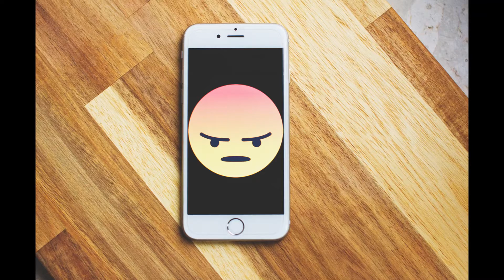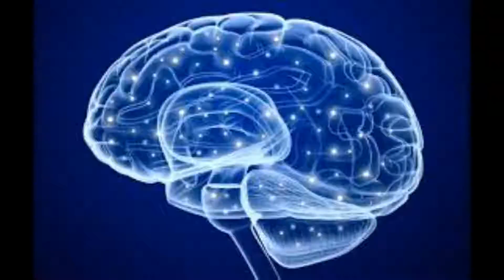गुस्से के पिछे का विज्ञान। गुस्सा क्यों आता है और इसे शांत कैसे करें?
इसे वीडियो में आप यह जानेंगे।

आप यहां पढ़ सकते हैं ⬇️
क्रोध क्यों आता है और इसे कैसे करें नियंत्रित?
आइये जानते हैं क्रोध क्यों आता है और इसे कैसे करें नियंत्रित। क्रोध या गुस्सा इंसान की प्रवृति होती है जो किसी में अधिक होती है तो किसी में कम। कोई शख्स हर बात पर गुस्सा करने लगता है तो कोई व्यक्ति बड़ी से बड़ी बात पर भी शांत बना रहता है। इसके पीछे हर व्यक्ति का स्वभाव होता है जिसके चलते या तो वो क्रोध को अपने नियंत्रण में कर पाता है या फिर स्वयं ही क्रोध से नियंत्रित होने लगता है।

काफी हद तक व्यक्ति का परिवेश और उसके पुराने अनुभव भी उसके क्रोधी स्वभाव के पीछे कारण होते हैं और कई बार व्यक्ति अपने आप को ताकतवर साबित करने के लिए भी क्रोध का सहारा लेने लगता है तो कभी विपरीत हालातों के कारण मिली असफलता, तनाव और कुंठा क्रोध का रूप लेकर बाहर निकलती है।

क्रोध क्यों आता है?
क्रोध किसी पर भी, कभी भी आ सकता है। अपनों पर, परायों पर, बड़ों पर, छोटों पर, घर में या बाहर। क्रोध का कोई दायरा नहीं होता। लेकिन अब वैज्ञानिकों ने गुस्से के कारण का पता लगा लिया है और क्रोध के लिए जिम्मेदार होता है ब्रेन रिसेप्टर।

ये मस्तिष्क रिसेप्टर एक एंजाइम है जिसका नाम मोनोएमीन आक्सीडेस ए है, और हैरान करने वाली बात ये है कि इस रिसेप्टर को अगर बंद कर दिया जाए तो गुस्से से मुक्ति भी मिल सकती है।

विज्ञान ने तो एक बार फिर आपकी मदद कर दी है, इस रिसेप्टर को ढूंढकर। अब आपकी बारी है अपने गुस्से को नियंत्रित करने की, क्योंकि इस उपाय के अलावा भी ऐसे ढेरों उपाय है जिन्हें अपनाकर आप अपने गुस्से से मुक्त हो सकते हैं।

इसके लिए सिर्फ इतना ज़रूरी है कि आप ऐसा करने की इच्छा रखते हों। तो चलिए, गुस्सा आने के कारणों को जान लेने के बाद ये भी जान लेते हैं कि इसे दूर करने के लिए क्या किया जा सकता है।

क्रोध से होने वाले शारीरिक नुकसान को समझिये– जब भी आपको गुस्सा आता है तब आपके दिल की धड़कने तेज़ हो जाती हैं और साँसे भी तेज़ चलने लगती है। गुस्सा करते समय तो आप ये सब सोच नहीं पाते लेकिन आपके लिए ये जानना जरुरी है कि क्रोध की स्थिति में बने रहने से शरीर को कितना नुकसान पहुंचता है।

हाई ब्लड प्रेशर, हार्ट अटैक, सिरदर्द, नींद न आना, त्वचा और पाचन सम्बन्धी समस्याएँ होना और शरीर की इम्युनिटी कम होने जैसी समस्याएँ लेकर आता है आपका ये क्रोध।

क्रोध से होने वाले मानसिक नुकसान को भी समझिये – क्रोध की उग्रता न केवल आपके शरीर को नुकसान पहुँचाती है बल्कि क्रोधी स्वभाव के कारण आपके दिमाग में हमेशा नकारात्मक विचार ही आया करते हैं और चिंता और अवसाद का आना भी स्वाभाविक ही है, इसके अलावा आप अपने संबंधों को भी क्षति पहुंचाते है और स्वयं की छवि को भी विपरीत रूप में प्रभावित करते हैं।

अपना ध्यान क्रोध के माध्यम से हटा लीजिये – जैसे ही आपको गुस्सा करने का कोई भी कारण नज़र आये, आप अपना ध्यान उस ओर से हटाकर कहीं ओर लगा लीजिये। आप चाहे तो ऐसा कर सकते हैं, कोशिश ज़रूर कीजिये।

गुस्सा आने पर पानी पी लीजिये या गिनती बोलना शुरू कर दीजिये या फिर गहरी सांसें लेना शुरू कर दीजिये। क्रोध एक तेज़ गति से आने वाली नकारात्मक भावना है, जिससे ध्यान हटाकर इसके प्रभाव को कम किया जा सकता है।

ये सोचिये कि ‘जैसा करेंगे वैसा पाएंगे’ – कई बार क्रोध में आकर हम कुछ ऐसी बातें कह जाते हैं जो हमारे रिश्तों पर बुरा असर डालती है और कई बार तो रिश्ते टूटने की कगार पर भी आ जाते हैं। ऐसे में आपको अपने दिमाग को ये समझाना होगा कि जैसा आप व्यवहार करेंगे वैसी ही प्रतिक्रिया आपको झेलनी होगी।

अपने व्यवहार के प्रति सजगता रखकर आप शुरुआत में अपने गुस्से को कम कर सकते हैं और निरंतर सजग रहते हुए इस क्रोध को अलविदा भी कह सकते हैं।

अपने आहार पर नज़र डालिये – आप रोज़ाना अपने भोजन में किस तरह की चीज़ों का सेवन करते हैं, ये काफी हद तक आपके क्रोध को प्रभावित करता है।

अगर भोजन में सादा और पौष्टिक खाना हो तो आप शांत और आरामदायक महसूस करते हैं लेकिन अगर खाना ज्यादा तैलीय और मिर्च-मसालों वाला होता है तो उस दिन आपके स्वभाव में उग्रता बढ़ जाती है इसलिए अपने भोजन को सात्विक और हेल्दी बनाइये ताकि गुस्सा आपसे दूरी बनाकर रखे।

शरीर को विश्राम दीजिये – कई बार क्रोध आने का कारण स्वभाव न होकर, शरीर का थका होना होता है। काम के दबाव और पर्याप्त नींद नहीं ले पाने के कारण आपको गुस्सा आने लगता है। इसलिए अपने शरीर को पूरा आराम दीजिये और अच्छी नींद लेना शुरू कीजिये। ऐसा करने से आपको फर्क खुद-ब-खुद नज़र आने लगेगा।

योग से बदलेगा स्वभाव – उग्र स्वभाव को स्थायी मान लेना हमारी भूल होगी। हम चाहे तो अपने स्वभाव को शांत बना सकते हैं, इसके लिए आप योग कीजिये। आसान-व्यायाम करने और ताज़ी हवा में सैर करने से आपका विचलित मन शांत होने लगेगा और अगर मन शांत है तो गुस्सा आना कैसे संभव है।

प्राणायाम करने की आदत डालिये – गुस्सा करने को अपनी आदत मान लेने की बजाये आप इसे दूर करने के लिए प्राणायाम करना शुरू कर दीजिये। गहरी साँस लेने का अभ्यास करने से आपका मन स्थिर और शांत होने लगेगा और क्रोध का स्वभाव बदलने लगेगा। इसके साथ ही रोज़ 10 मिनट ध्यान करने से भी आपको बेहद फायदा मिल सकता है।

कोई भी मानसिक विकार या आदत कितने समय तक हमारे साथ रहेगी, इसका निर्धारण हम खुद कर सकते हैं। क्रोध भी ऐसी ही एक आदत या स्वभाव है जिसे हम स्वाभाविक मानकर अपनाये रखते हैं और उसके दुष्परिणामों को जीवन भर के लिए स्वीकार लेते हैं।

इसकी बजाये अगर हम क्रोध को दूर करने में भी उसी तरह जुट जाए जैसे किसी शारीरिक बीमारी को दूर करने में जुटते है तो ये तय है कि आपका क्रोध धीरे-धीरे कम होने लगेगा और बहुत जल्द आप शांत स्वभाव को अपनाने में भी सफल हो जाएंगे।

JAI HIND

GOOD BYE